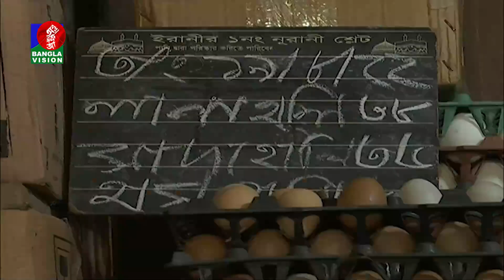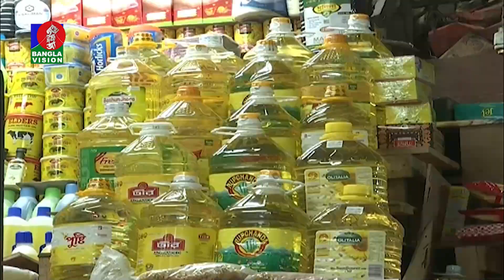কমতে শুরু করেছে ডিম ও ব্রয়লার মুরগির দাম কিন্তু বেড়েছে সবজিই দাম | BVNEWS24